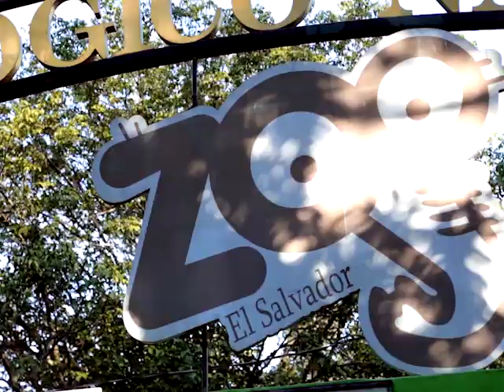LAS SURICATAS - MUNDO ANIMAL ESPECIAL ZOOLÓGICO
Aprende junto a Raymundo y Angie sobre el increíble mundo de los animales, en esta aventura conoceremos más de las Suricatas.